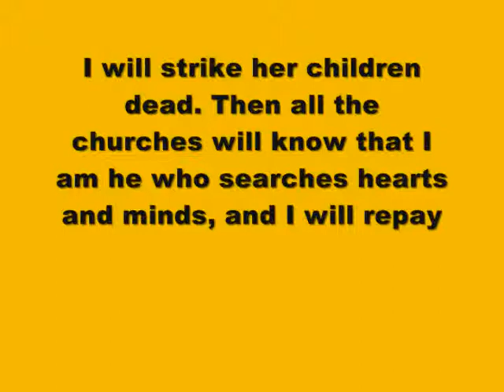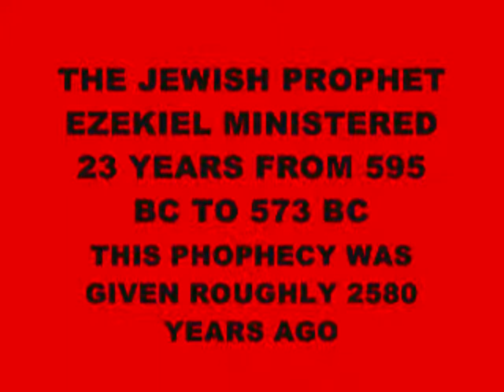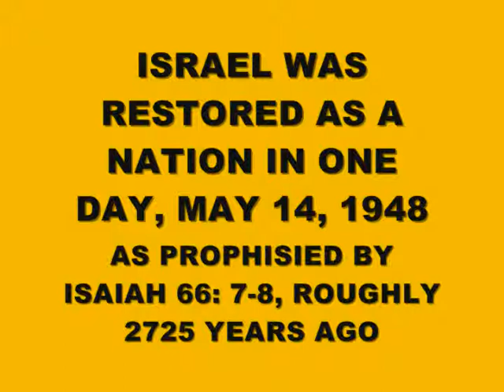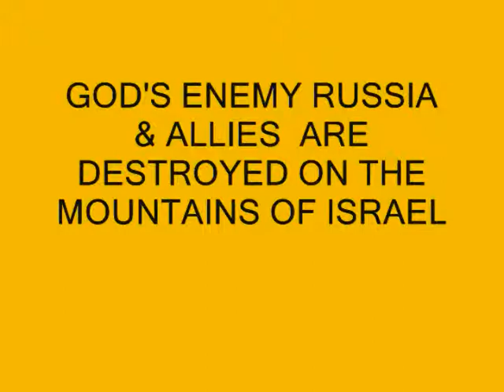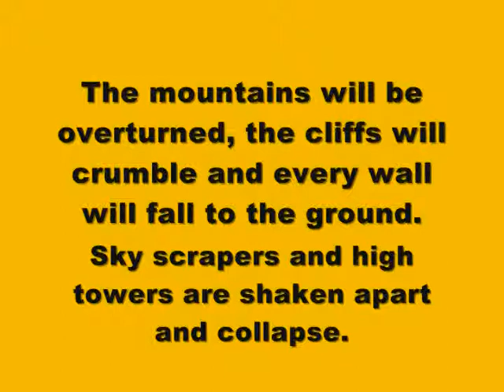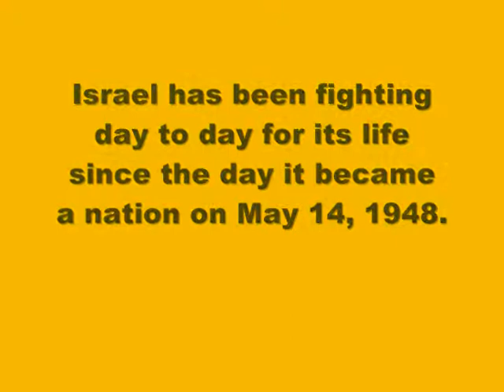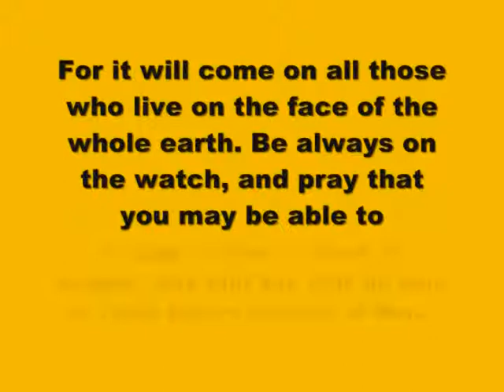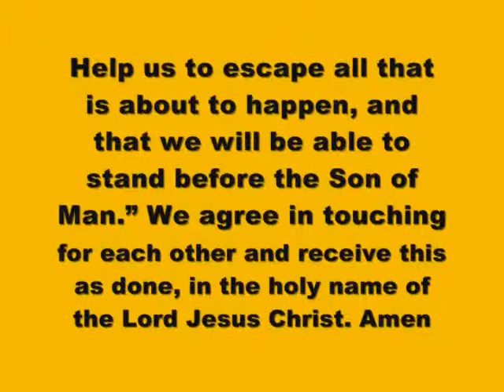ALMIGHTY GOD IS ANGRY & WILL DESTROY MALAYSIA